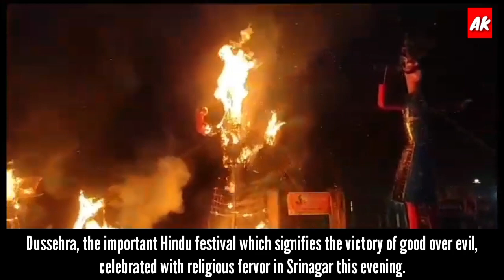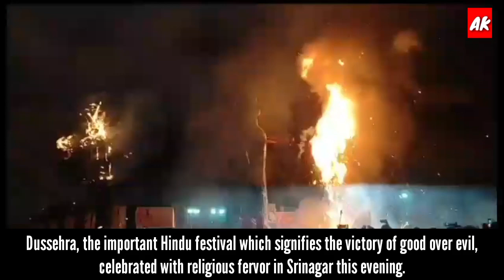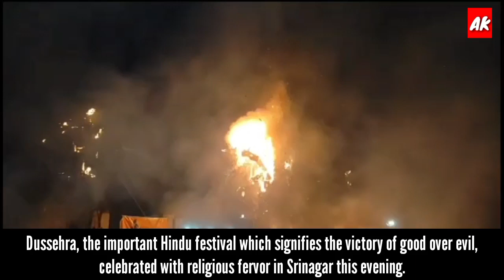Dussehra celebrated with religious fervour in Srinagar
Srinagar, Oct 24 (KS): Dussehra, the important Hindu festival which signifies the victory of good over evil
celebrated with religious fervor in Srinagar this evening.

According to the news agency Kashmir Scroll, Kashmiri Pandits along with other devotees, burn the effigies of Ravana, Kumbhakarna and Meghnath at Sher-e-Kashmir Stadium in Sonwar area of Srinagar.

Festive atmosphere was witnessed as fire crackers were bursted and sweets were distributed among participants.

On this occasion as per KS, people from different walks of life thronged Sher-e-Kashmir Stadium to witness the event. (KS)